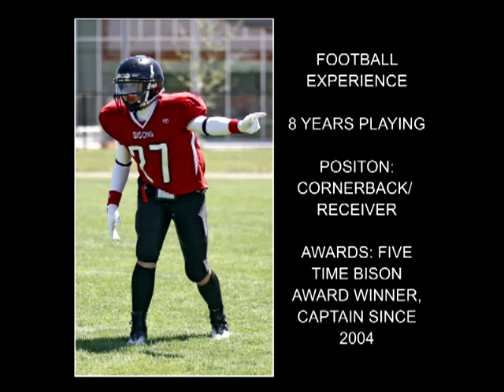Brad Ward Highlight Football Film Spring 2013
Brad Ward Highlights from Brantford Bisons Football Spring 2013  Brantford Ontario Canada
Cornerback/Slot Receiver #27 Grade 10
Thanks to Wilson Sports Photography Brantford